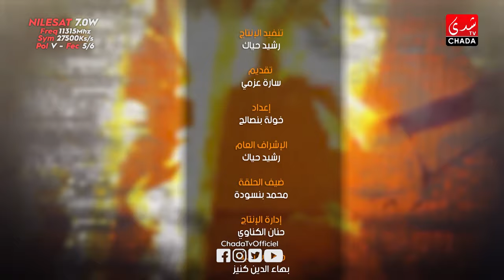CHADA COVER : Mohamed Benssouda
CHADA TV | CHADA COVER : Mohamed Benssouda

1ère Chaîne Artistique au Maroc